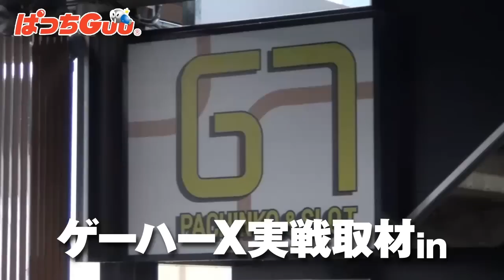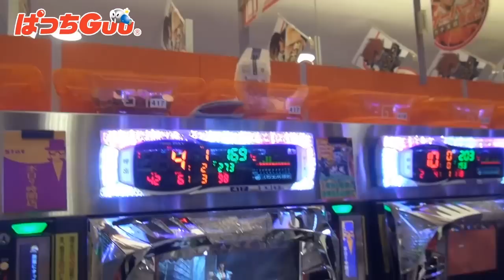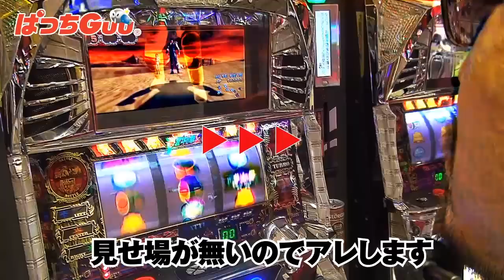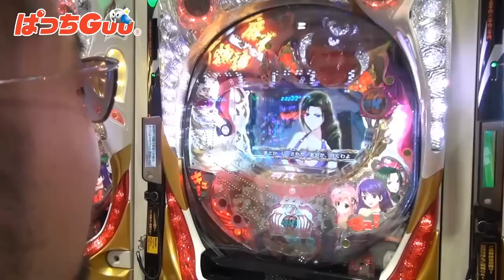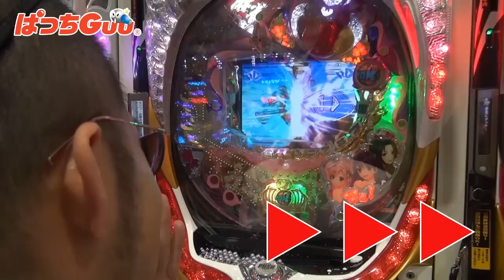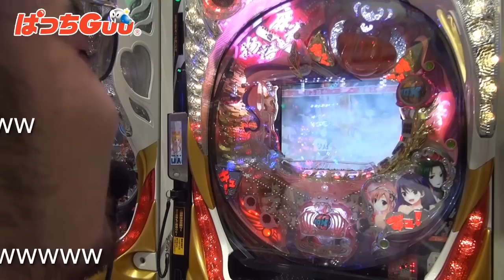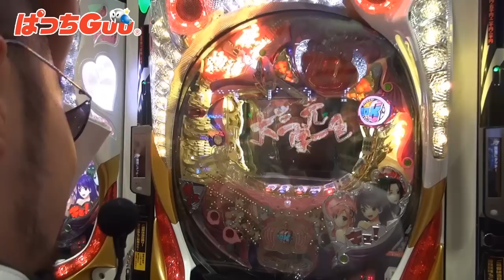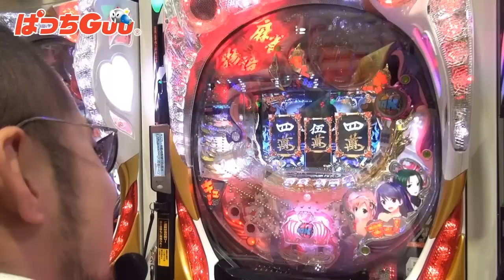#046 ジーセブン 「ゲーハーXch 」12月22日